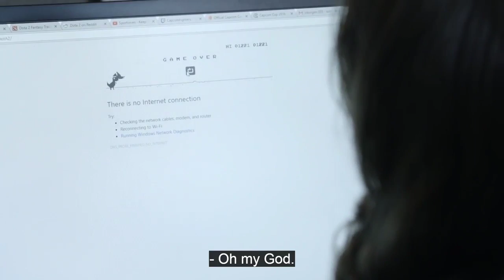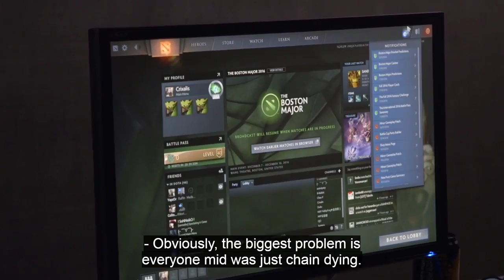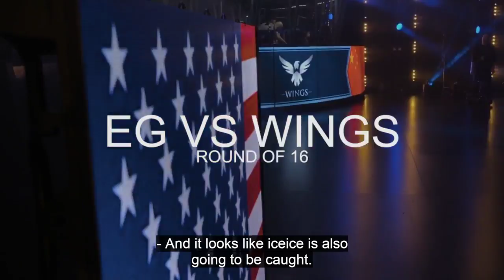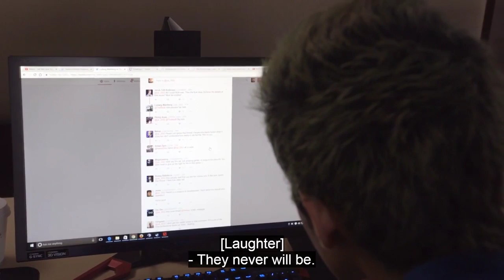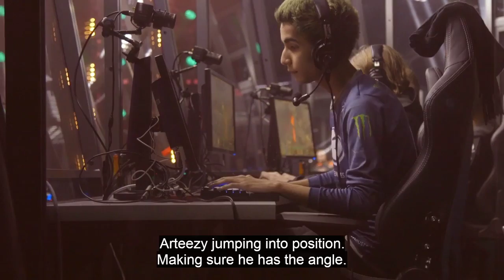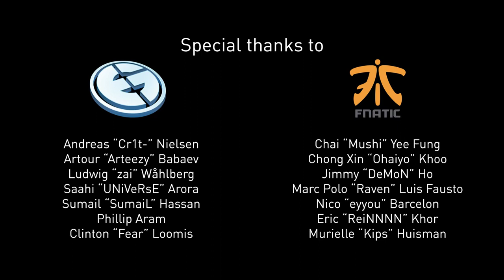True Sight Episode 3 Evil Geniuses documentary with English Subtitle The Boston Major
Watch true sight the series by Valve showcasing players of top teams like Evil genius and Fnatic. The series is about the lifestyle of these world class e sports players and how they prepare for major tournaments. Watch them practicing, playing and having fun with themselves.
EG.Zai
EG.Universe
EG.Crit
EG.Arteezy
EG.Sumail